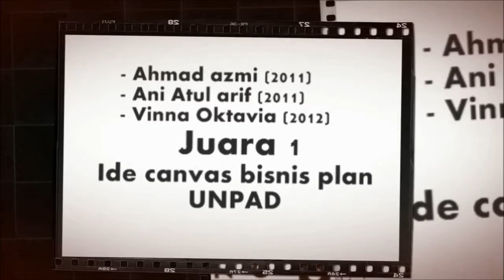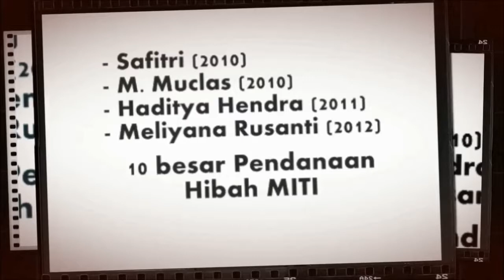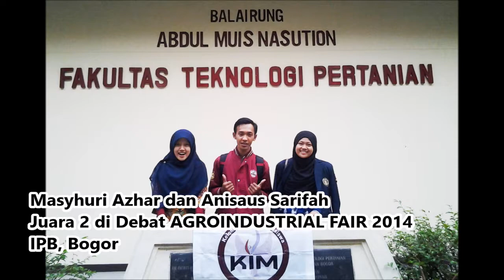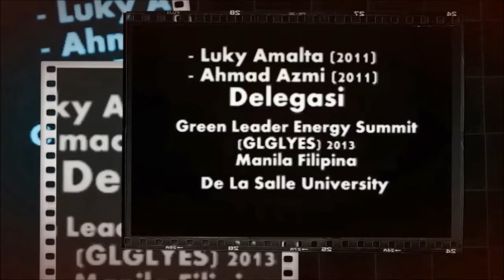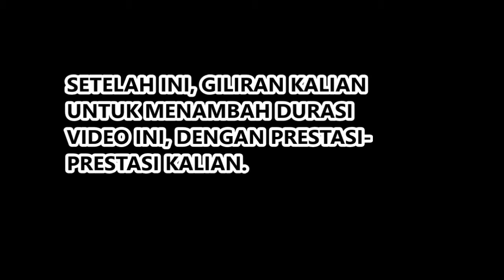Daftar Prestasi KIM Fapet UB